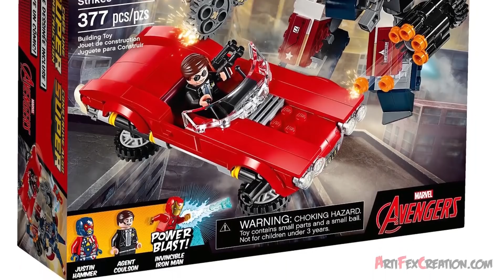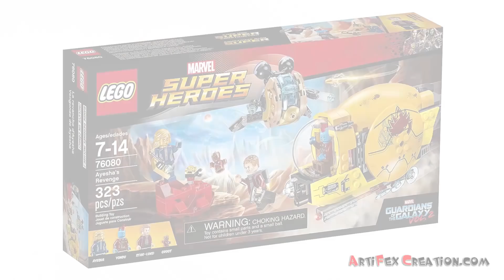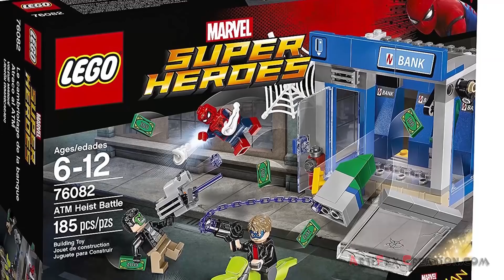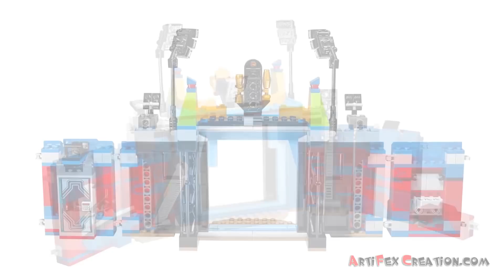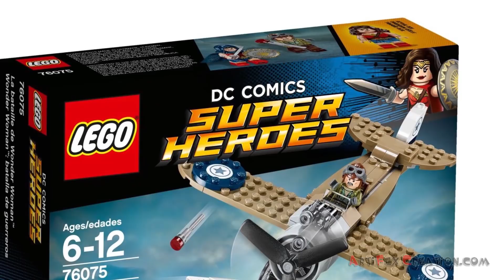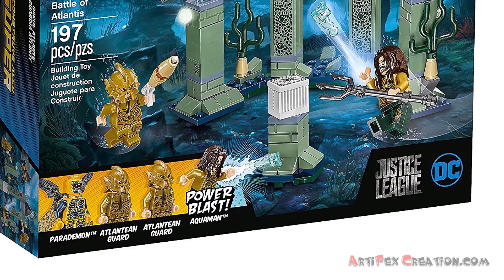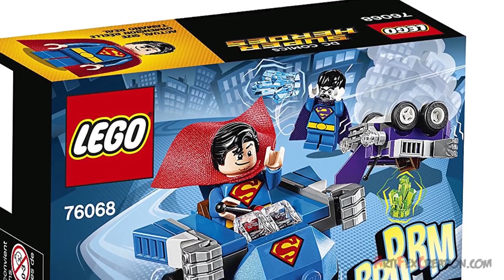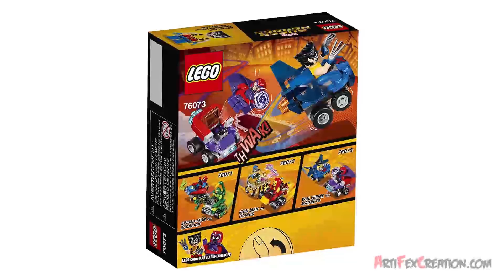Every Lego DC & MARVEL Super Heroes 2017 Set - Complete Collection!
Compilation of all Lego DC & Marvel Super Heroes 2017 sets!

Click on time stamps below to watch a specific set:
0:07 - Marvel Captain America Jet Pursuit 76076
3:05 - Marvel Iron Man: Detroit Steel Strikes 76077
6:55 - Marvel Hulk vs. Red Hulk 76078
11:45 - Guardians of the Galaxy Vol. 2 Ravager Attack 76079
15:11 - Guardians of the Galaxy Vol. 2 Ayesha's Revenge 76080
19:37 - GotG Vol. 2 The Milano vs. The Abilisk 76081
25:32 - Spider-Man: Homecoming ATM Heist Battle 76082
29:03 - Spider-Man: Homecoming Beware the Vulture 76083
33:30 - Thor: Ragnarok The Ultimate Battle for Asgard 76084
38:34 - Thor: Ragnarok Thor vs. Hulk: Arena Clash 76088
44:31 - DC Wonder Woman Warrior Battle 76075
48:01 - DC Aquaman Battle of Atlantis 76085
53:22 - DC Batman Knightcrawler Tunnel Attack 76086
59:10 - DC Batman Flying Fox: Batmobile Airlift Attack 76087
1:09:03 - DC Mighty Micros: Superman vs. Bizarro  76068
1:10:11 - DC Mighty Micros: Batman vs. Killer Moth 76069
1:12:59 - DC Mighty Micros: Wonder Woman vs. Doomsday 76070
1:14:57 - Marvel Mighty Micros: Spider-Man vs. Scorpion 76071
1:16:59 - Marvel Mighty Micros: Iron Man vs. Thanos 76072
1:18:56 - Marvel Mighty Micros: Wolverine vs. Magneto 76073